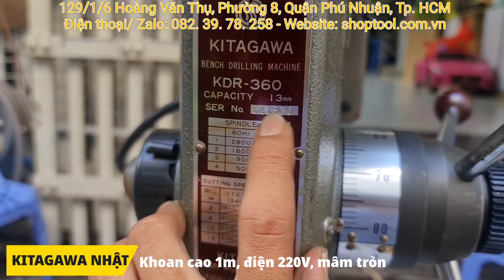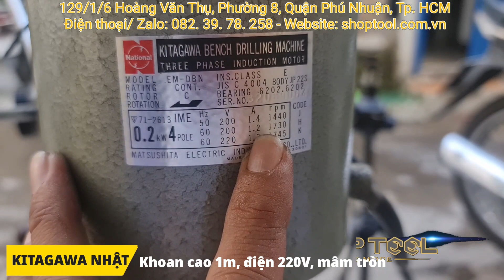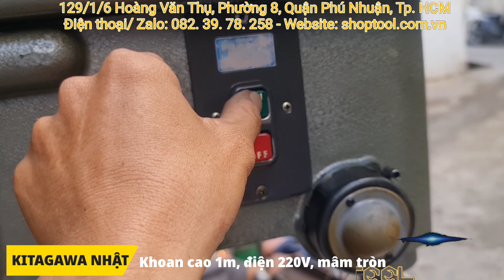Khoan Bàn KITAGAWA NHẬT: CAO 1M, ĐIỆN 220V, MÂM TRÒN | 0823978258 SHOPTOOL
Khoan bàn Kitagawa made in Japan.
Khoan cao 1 met.
Đầu kẹp khoan 13mm
Điện 220v đấu tụ
Mâm tròn.
Máy đẹp Nguyên Zin Mới hơn 90%
Máy hoạt động nghiêm chỉnh, chạy bao êm
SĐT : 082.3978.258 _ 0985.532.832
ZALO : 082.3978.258